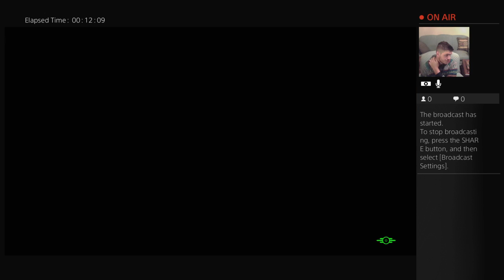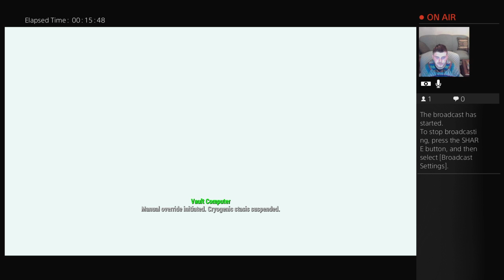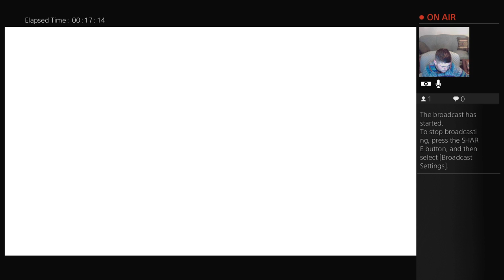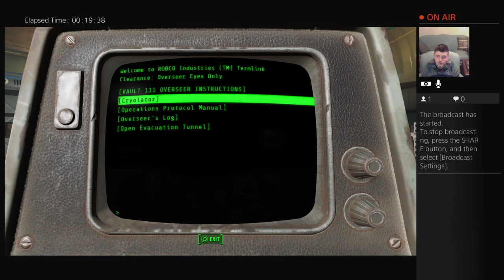Legend of Durp 1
The beginning of a wonderful quest